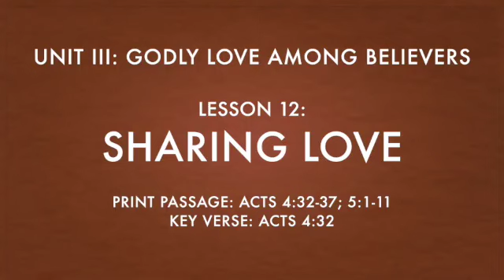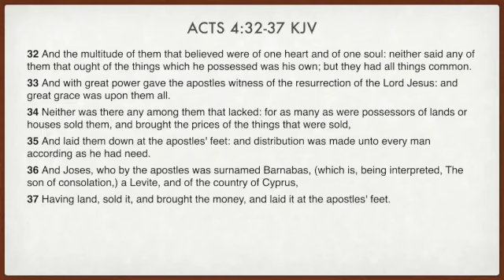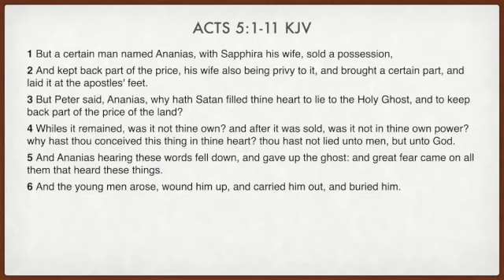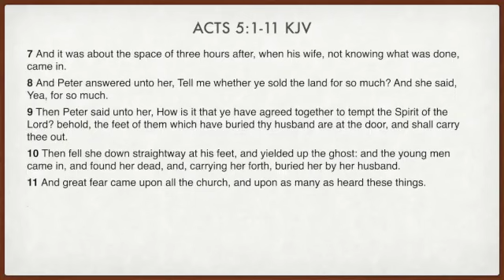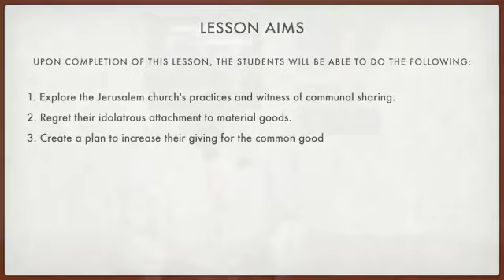Adult Sunday School - November 22, 2020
Teacher - Rev. J. Louis Dunn